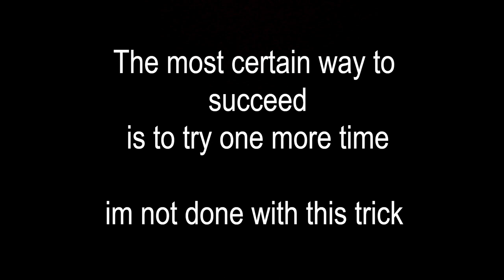Heelflip Edit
Honestly this is just a fun lil edit that i made. This isn't a main video, so I will still be uploading today.